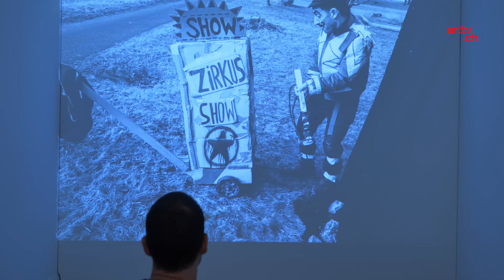Das Kunstmuseum Thun widmet sich dem Zirkusmotiv in der zeitgenössischen Kunst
Bis heute beflügelt die Zirkuswelt die Fantasie der Menschen, auch wenn sie manchen wie ein Relikt aus vergangener Zeit vorkommen mag. Das Kunstmuseum Thun präsentiert Werke internationaler Künster:innen, die sich dem Motiv des Zirkus' bedienen. Vor dem Hintergrund untersucht die Gruppenausstellung «Not My Circus, Not My Monkeys» mit einer Beteiligung von 22 Kunstschaffenden aktuelle gesellschaftliche Themen und hinterfragt politische Strukturen.